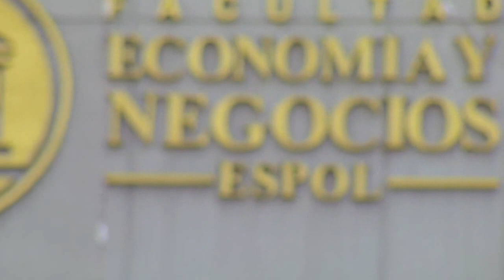#5 1er ENCUENTRO GRADUADOS FEN (ICHE) al 2012.10.27, la ESPOL es bella y el CSECT --recharged.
En momento del largo trajinar durante el 1er ENCUENTRO de GRADUADOS FEN (ICHE): mantuvimos una entrevista con con Néstor Sellán  al 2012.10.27.

Néstor Sellán nos plantea la sinceridad en términos de visión, crecimiento,  esto al hacer realidad el mega proyecto FEN para servir al País.

La entrevista conto con la presencia de Omar Maluk Salem  y del nieto más querido de Omar.

¿Nos escribe?